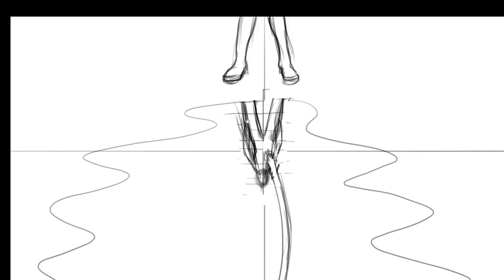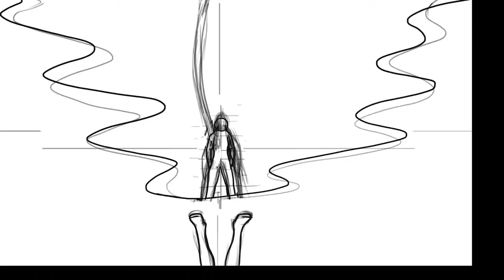Digital Painting Timelapse | Concept Art of Oops Episode 4 | Electric Wire-2 | Art Node | LooseNodes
Art Node is a series that contains various types of artworks. This video contains digital painting timelapse.

This video contains step by step Timeplase of Digital Painting(Concept art) from the fourth episode of Oops series.

To watch the whole series in one go, check out this Compilation video that contains all the episodes.